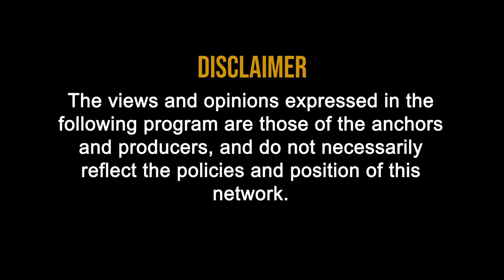GST : Eligibility & NON Eligibility for Opting in Composition Scheme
Who are eligible taxpayers for opting-in for Composition Scheme:-

Following taxpayers may opt for this scheme:

• The normal taxpayers having aggregate turnover (at PAN level) below Rs. 1.5 Crore in the previous financial year, who doesn’t want to avail ITC facility.

• The normal taxpayers having aggregate turnover (at PAN level) below Rs. 75 lakh in the previous financial year who are situated in following states:

i. Arunachal Pradesh,
ii. Manipur,
iii. Meghalaya,
iv. Mizoram,
v. Nagaland,
vi. Sikkim,
vii. Tripura and
viii. Uttarakhand

• The normal taxpayers supplying services and/or mixed supplies having aggregate turnover of last financial year below Rs. 50 lakhs.

Taxpayers, who are not eligible for opting in composition scheme:

i. Suppliers of the goods/services who are not liable to be taxed under GST,
ii. Inter-State outward suppliers of goods/services,
iii. The taxpayers supplying through e-commerce operators, who are required to collect tax under section 52,
iv.The manufacturers of notified goods like (i) Ice cream and other edible ice, whether or not containing cocoa, (ii) All goods, i.e. Tobacco and manufactured tobacco substitutes and (iii) Pan Masala, (iv) Aerated water

v. A Casual taxpayer,
vi. A Non-Resident Foreign Taxpayer,
vii. A person registered as Input Service Distributor (ISD),
viii.A person registered as TDS Deductor /Tax Collector.